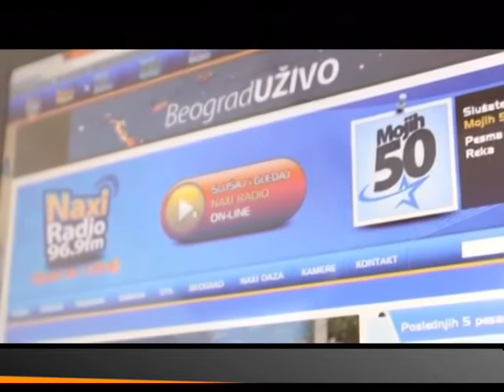Dejan Avramović- Naxi radio (Za Beograd-Aleksandra Simić)